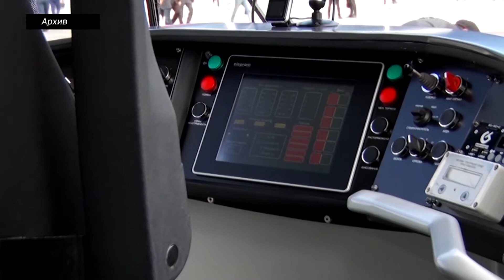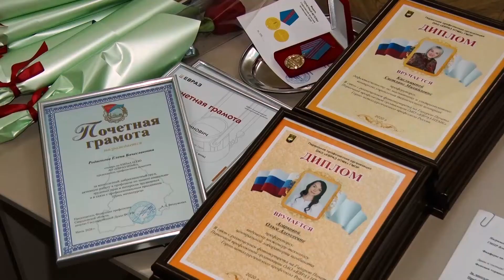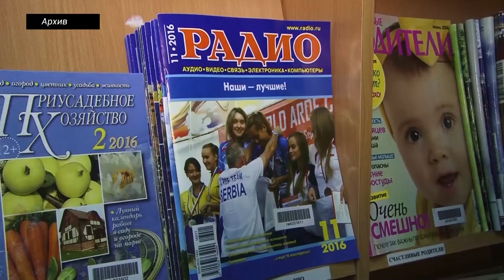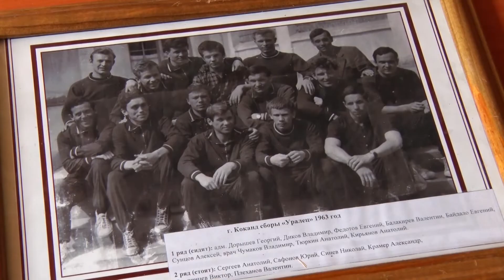Итоги дня. Выпуск от 29.07.2020